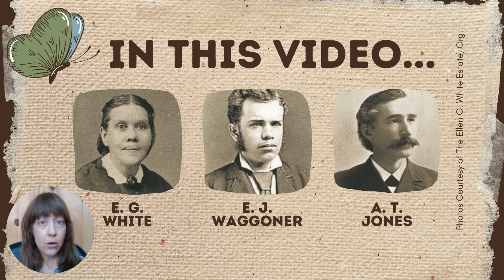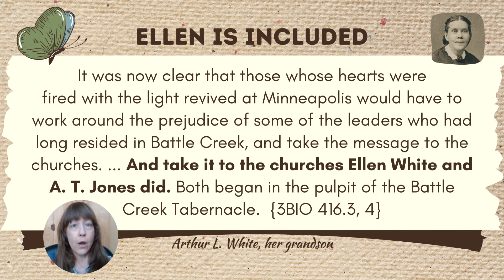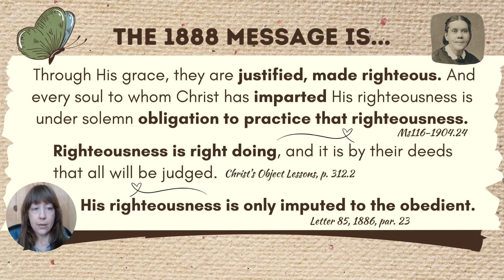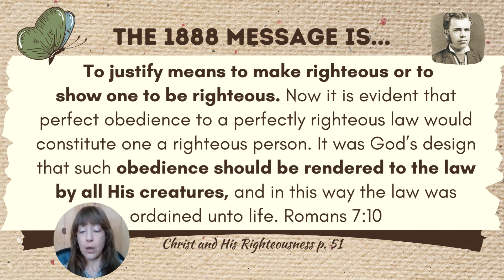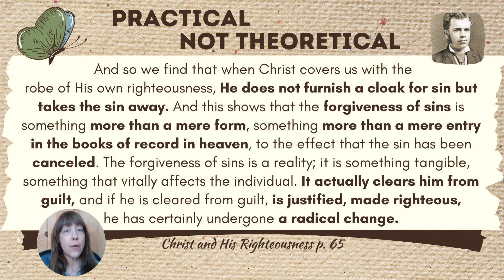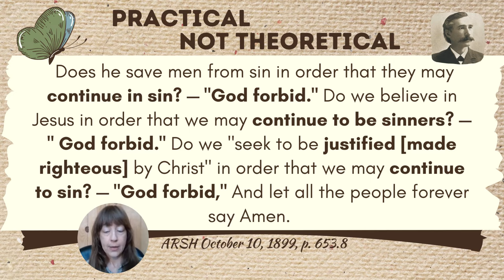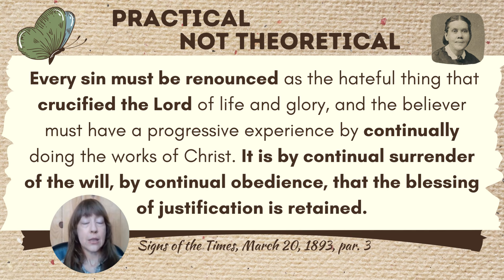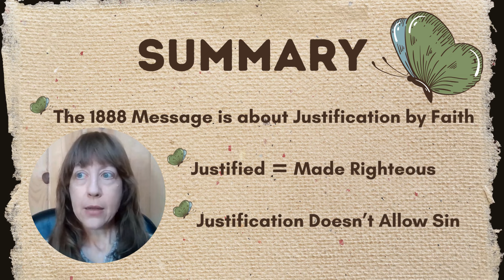What is the 1888 Message?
This video explains the core of the 1888 message.

The three main points are:
 1) The 1888 message is about justification by faith (a.k.a. righteousness by faith)
 2) To be justified means to be made righteous, and righteousness is right doing (the total abandonment of sins, continual obedience to all the commandments of God).
 3) Justification does not allow sin. Another way to phrase this is that if a person finds they are sinning, that's an evidence that they are not justified.
This is an important point to take note of 👉 Justification is NOT being viewed by God as righteous while we yet continue to sin from time to time. It is NOT an entry in the record books of heaven to the effect that our sins have been cancelled even though we continue to sin. It is an entire change in the person from being someone who sins, to now being someone who no longer serves sin at all. This is the power of justification by faith in God's ability to keep one from falling.

Photos courtesy of the Ellen G. White Estate, Org.

LINKS:

ELLET J. WAGGONER
👉 "Christ and His Righteousness" (Book)

👉 "Bible Study Letter to the Romans. - NO. 10" (article)
GCDB March 18, 1891

ALONZO T. JONES
👉 "Studies in Galatians. Galatians 2:17" (article)
ARSH October 10, 1899, page 653, left column

❕‼️ Important Notice  ‼️❕👉 Be sure to read Jones' article from this PDF scan of the original Review and Herald paper since there is a portion missing on the Ellen White Estate website. We just notified them of this error, so they may get it fixed soon; but as of March 7, 2024, the EGW Writings website has a version of this article that is incomplete. As you will see from the PDF scan on the Adventist Archives website, the quote as we have it in the video matches the original article as printed in 1899.

👉 "Justification by Faith" (article)
ST March 20, 1893 — This article was published in 3 segments.

ARTHUR L. WHITE
To read the quote from his Biography of Ellen White

CHAPTERS
0:00 Intro
0:44 In this video
1:10 Ellen White was one of the 1888 messengers
3:11 Lt57-1895 A nutshell of what the 1888 message is
6:02 E. G. White - What it means to be justified
8:38 A. T. Jones - What it means to be justified
10:00 E. J. Waggoner - What it means to be justified
13:13 E. J. Waggoner - Justification doesn't allow sin
16:26 A. T. Jones - Justification doesn't allow sin
19:05 E. G. White - Justification doesn't allow sin
23:51 Summary & Conclusion - Justification is way better than we've thought
26:30 Thank You